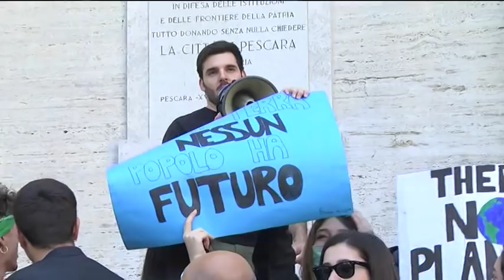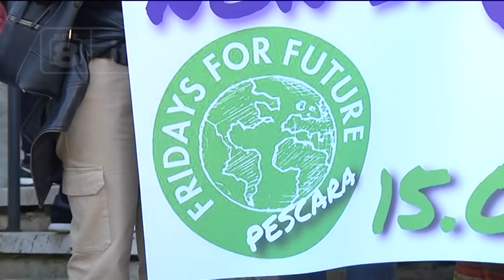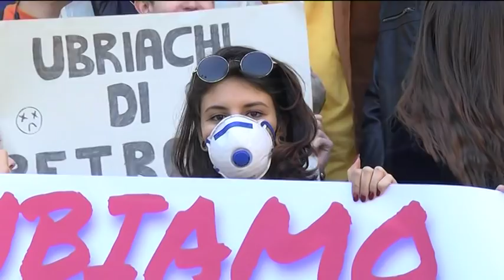Clima - Pescara studenti e docenti in piazza